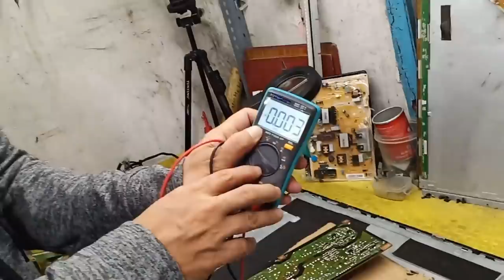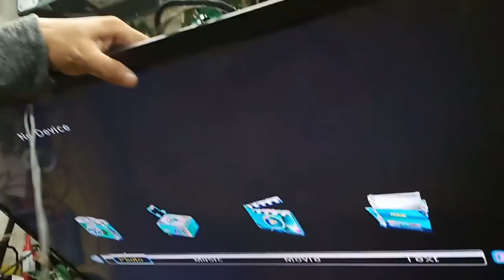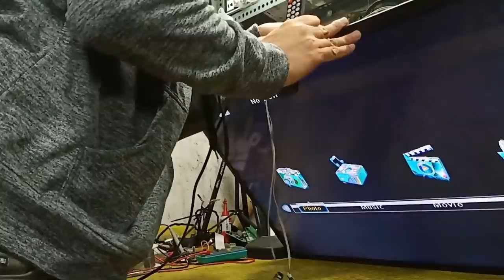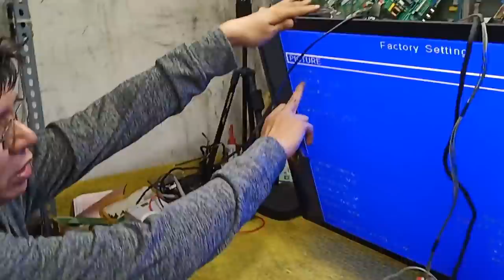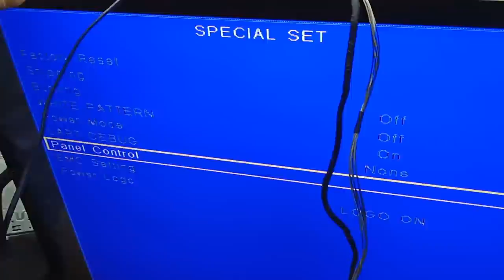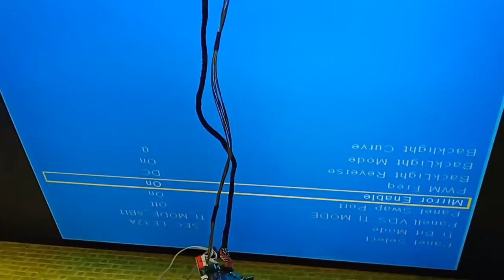how to convert a universal board in a simpliest way...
to learn and more... how to use a universal board in lcd tv , led tv, in a 15 inch to 60 inches to install a perfect match in any kind of lcd and led tv and how it works...